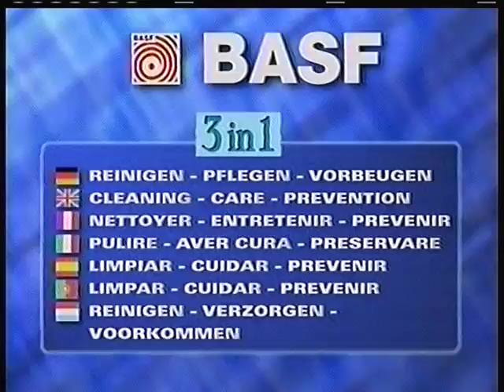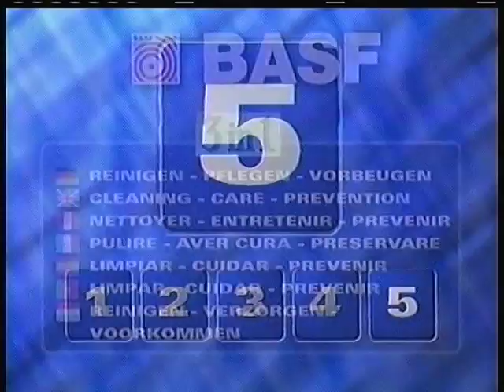BASF 3 in 1 Cleaning Cassette [VHS | Years No Longer Exist]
Typically I open up my VCRs and manually clean the heads with a very fine microfiber cloth and 99% Isopropyl Alcohol as I think it does a better job, but this tape cleaner seemed to work pretty well.